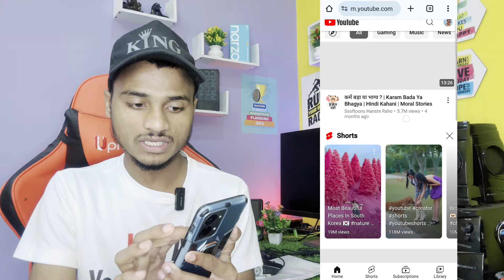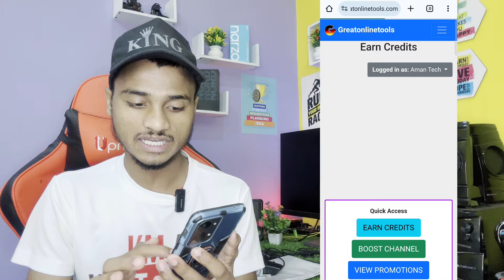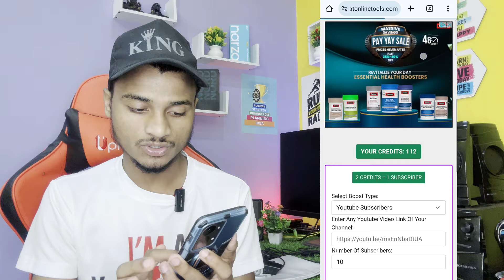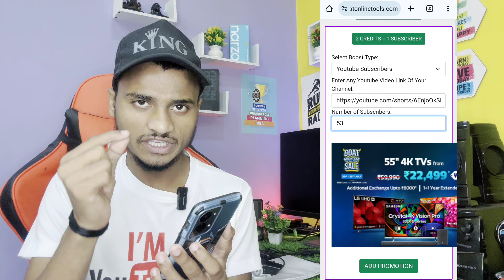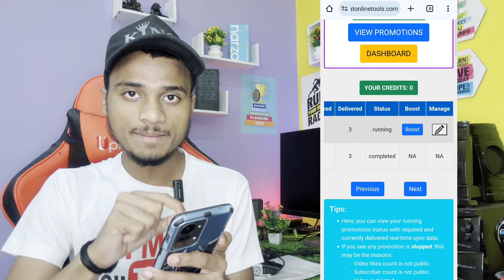🔗Google दें रहा है 1286 Subs🔥| How To Increase Subscribers On Youtube | Subscriber kaise Badhaye